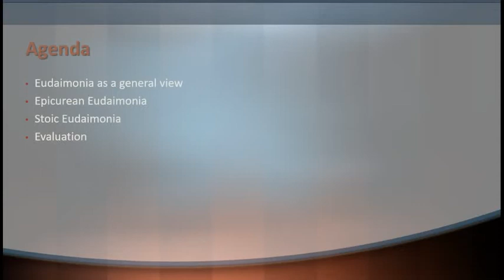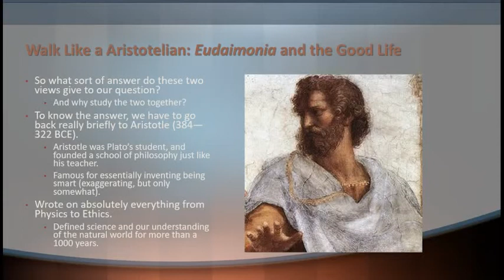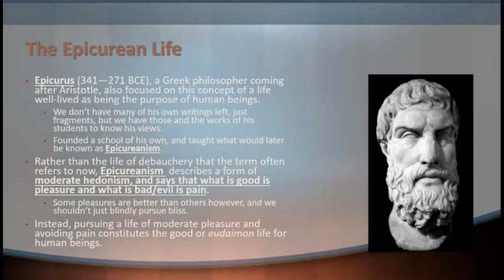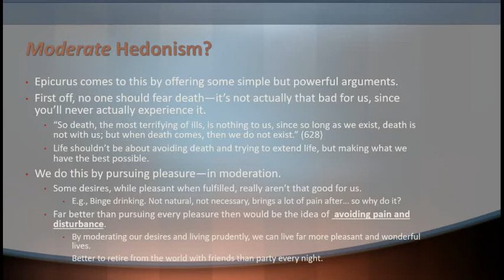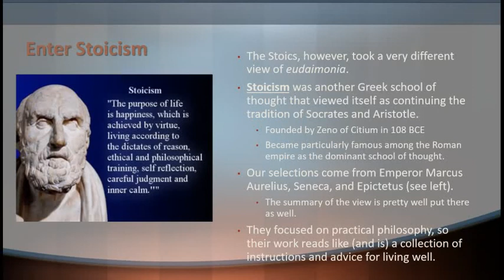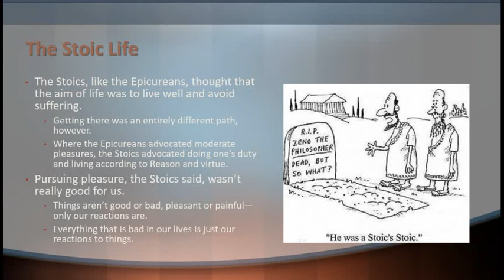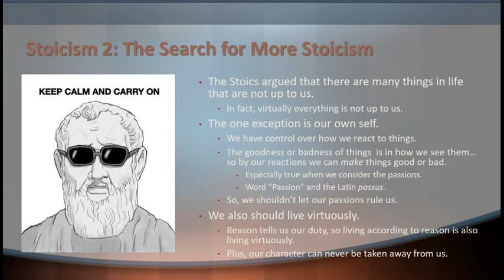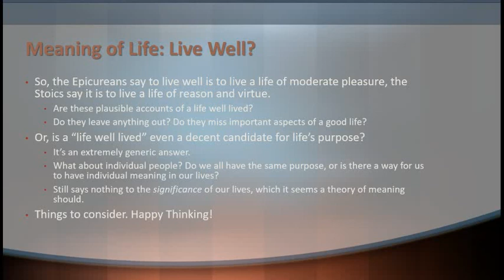Unit 7 Lecture -The Greek Good Life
Unit 7, L2